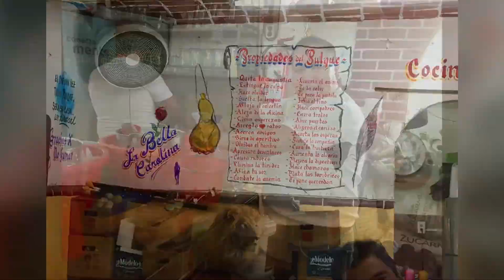Mercado Jamaica y pulquería bella Carolina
El mercado de Jamaica CDMX y una pulquería cerca de este.